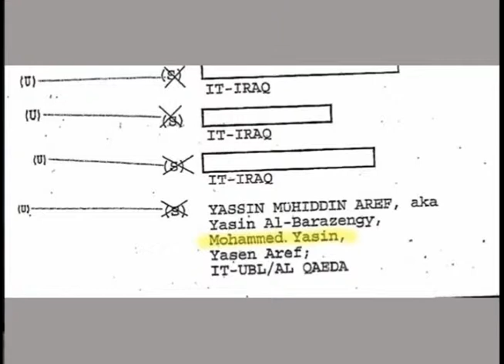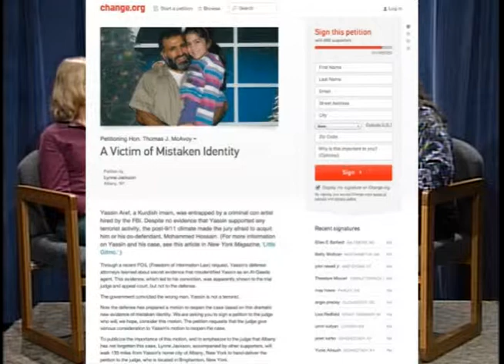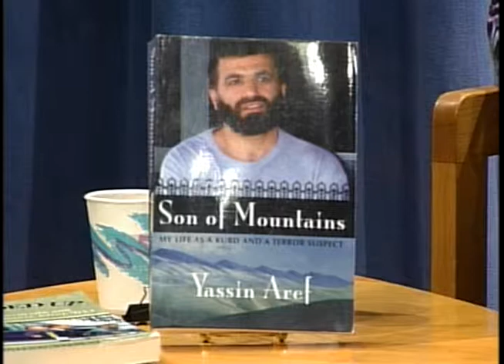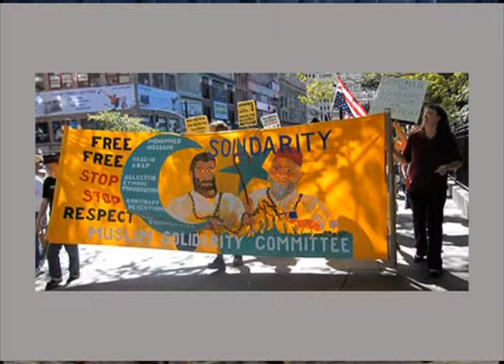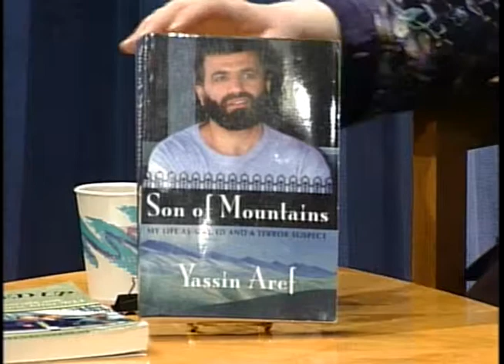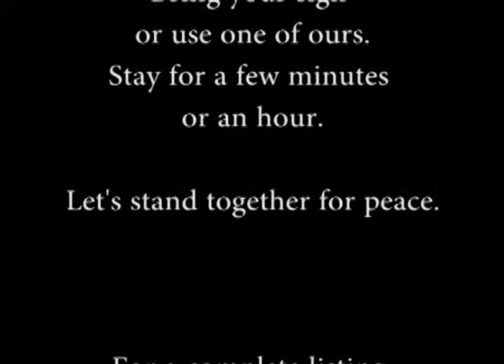Peace Now 12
This is an interview with Lynne Jackson,  (Filmed on  February 18, 2014). Lynne Jackson talks about her activism in the Capital Region  over the past 35 years, and her recent work with Project SALAM  (Support and Legal Advocacy for Muslims).  This past summer, Lynne went on a Journey for Justice, delivering a petition for Yassin Aref, walking from  Albany  to Binghamton.  Lynne also talks about her work  as co-founder of  the Save the Pine Bush organization.